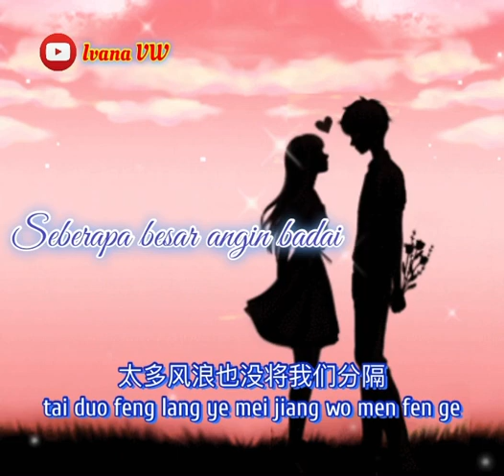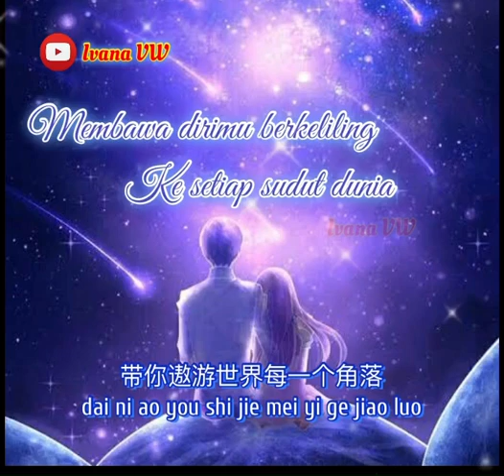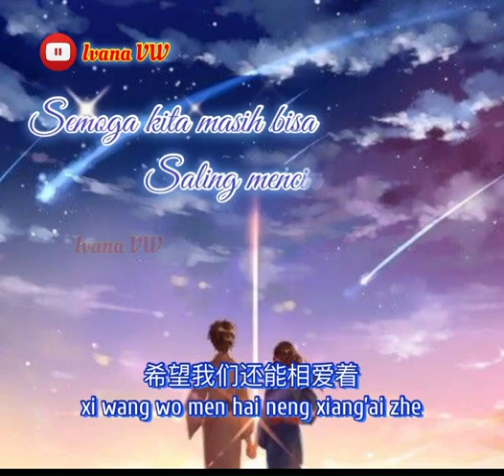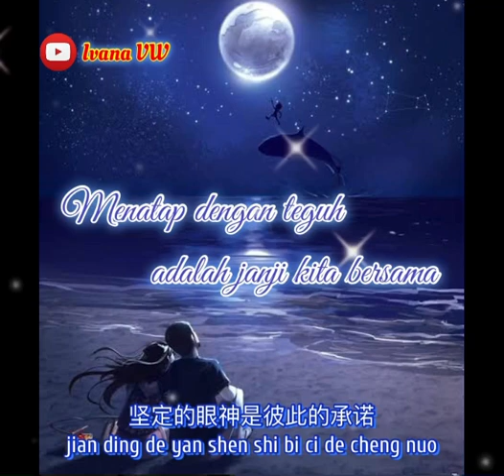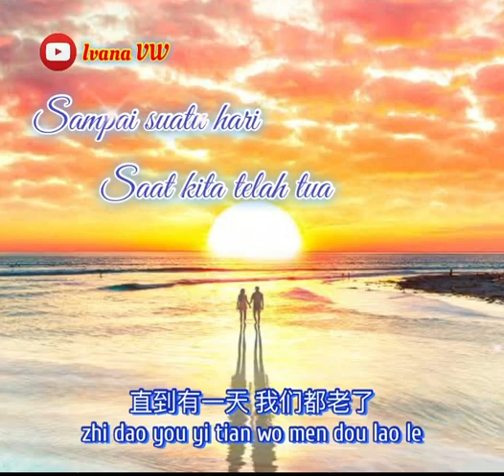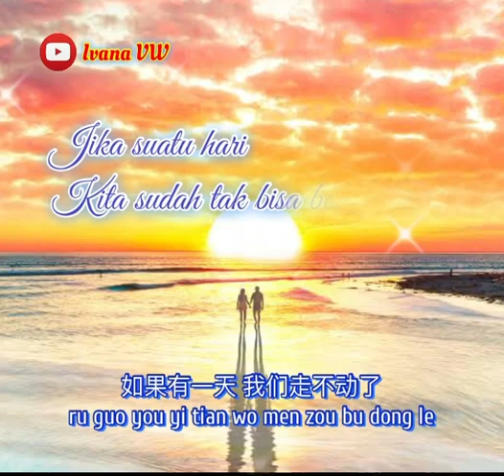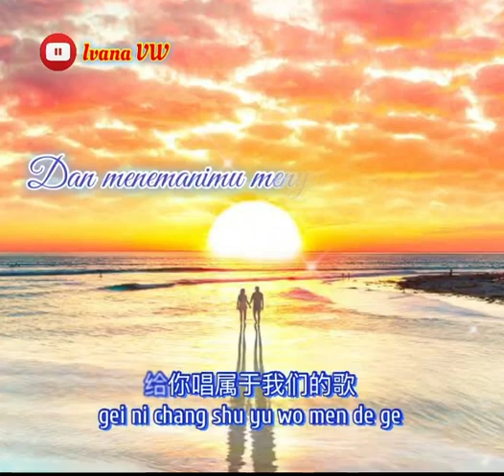爱你到最后一刻 (Ai Ni Dao Zui Hou Yi Ke)-Mencintaimu hingga saat terakhir (terjemahan)